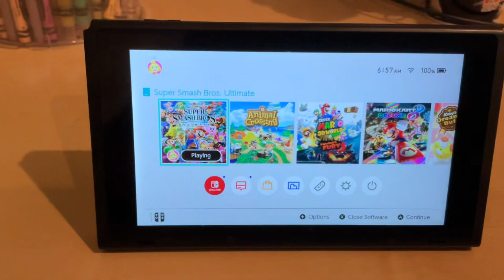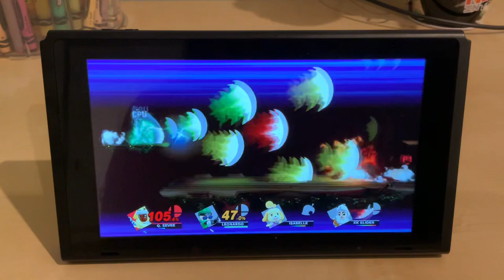Leonardo VS Isabelle VS K. K. Slider VS me Super Smash Bros. Ultimate QueenEeveereuploads (P.R.D)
The videos do not belong to us their reupload memories from Queen Eevees before her retirement And Thank You So Much For Watching Be Sure To Like And Comment And Share And Subscribe For More And If You Guys Want To Send Me Fan Mail Look Me Up On Facebook Messenger And Google Chat And Instagram At Cole Behan And If You Guys Want A T Shirt Hats And Stickers Check Out And Thank You So For Watching And Tell Big Boy Lass Smith And My Friends Noah Anderson And Queen Eevee Queen Of Adventure And GordieGameplay Reacts Spider-Man Reacts And Chris Bey And Killer Kross I Said What's Up